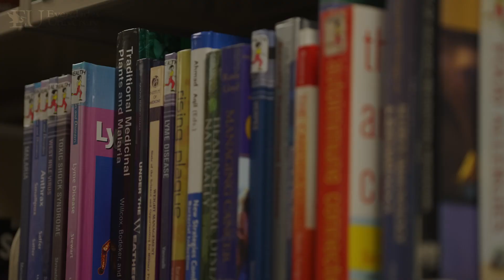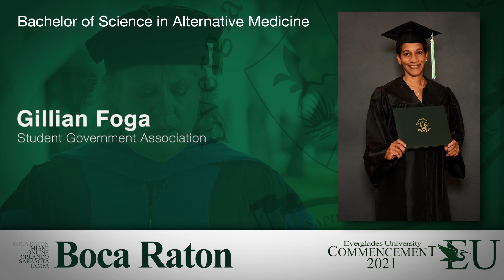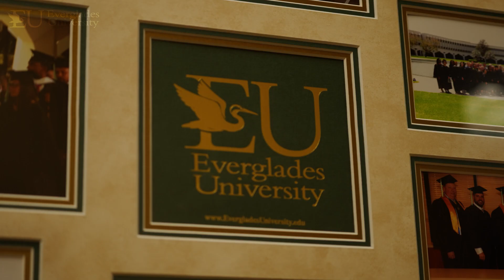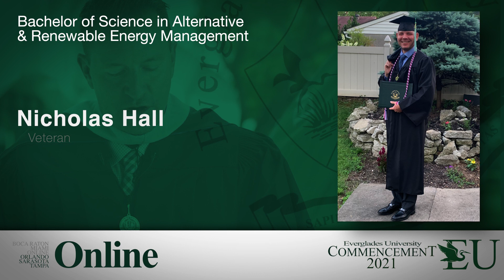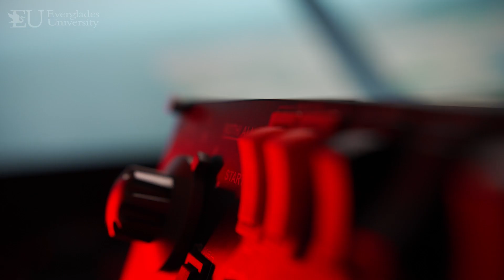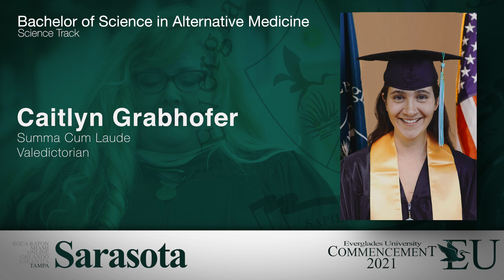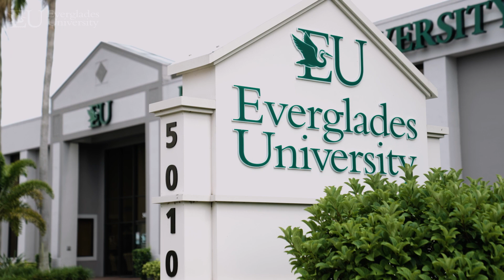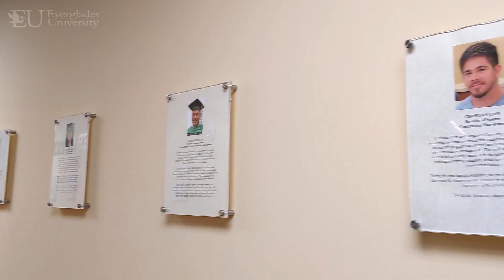Everglades University 2021 Virtual Graduation